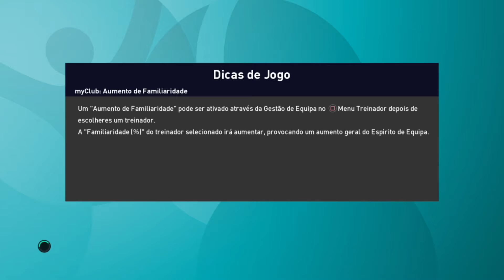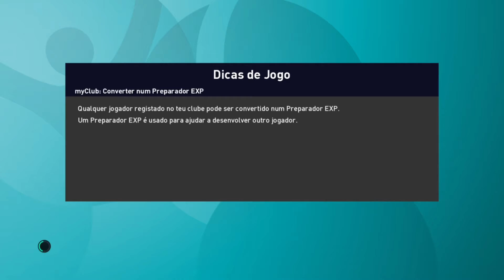OMG! A CAMINHADA EURO 2020, com Portugal #1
Olá a todos no video de hoje decidi fazer o euro 2020 com a seleção portuguesa (Portugal), no PES 2021. Neste primeiro episodio foi realizada a fase de grupos. Que apesar de ter Ronaldo, Bernardo silva, Bruno Fernandes, não correu bem...